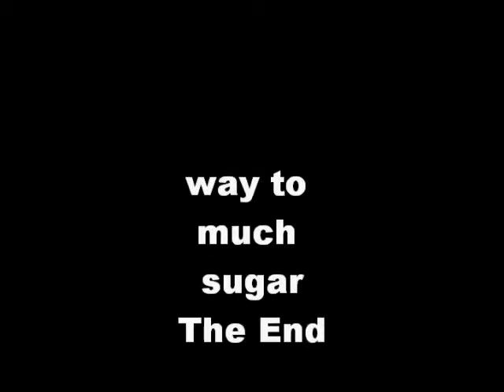the bored beaver show